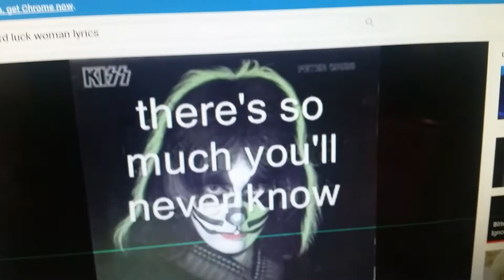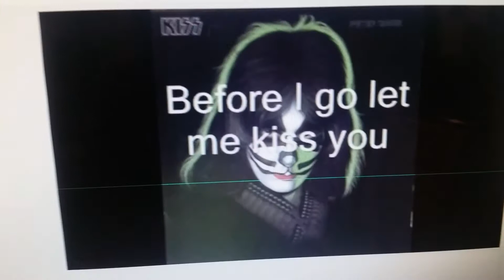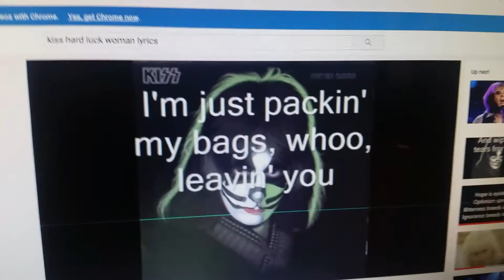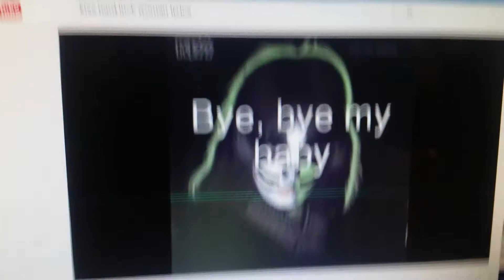KISS (Peter Criss ). Hard Luck Woman. Vocal cover.